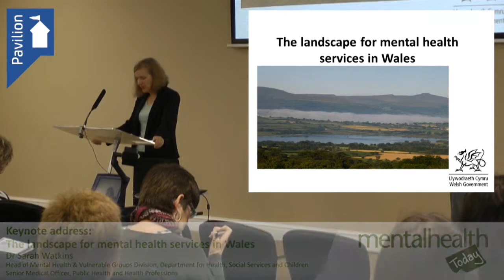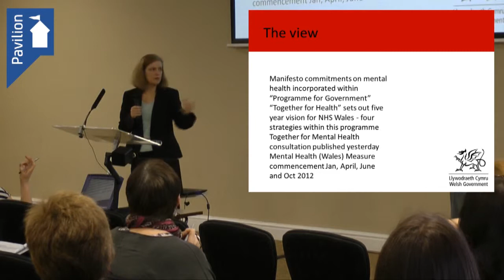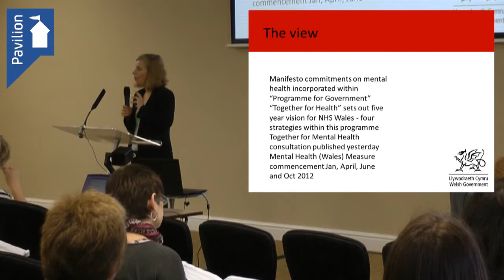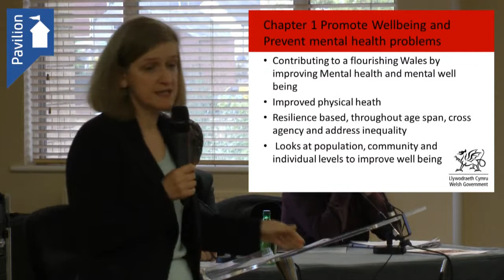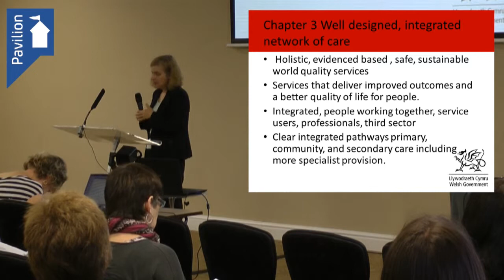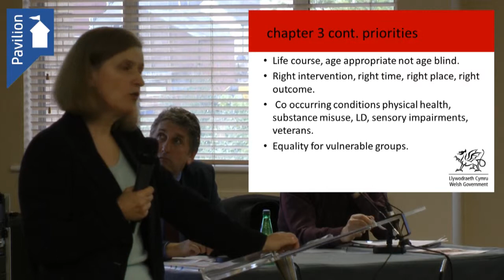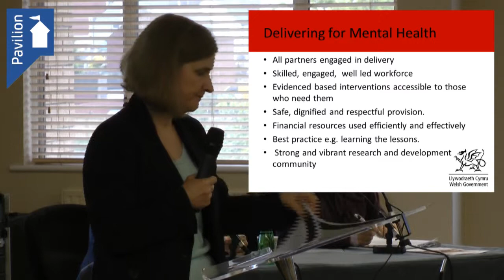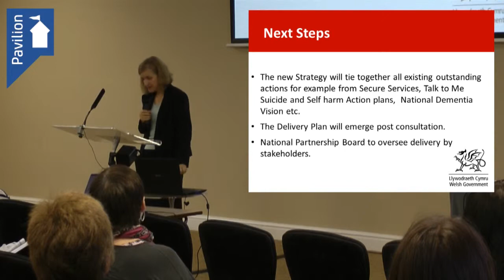Mental Health Today Wales - Keynote Address Part 1 of 2: Dr Sarah Watkins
This video is from the recent 2012 Mental Health Today Wales exhibition, an engaging and information-packed event with an extensive programme of seminars alongside an exhibition of key projects and organisations from across the country.

We would particularly like to thank Gwalia who sponsored this exhibition, helping to make it an accessible event.

Our expert panel of speakers and facilitators explored all aspects of mental health in Wales.  A range of standalone seminars covered policy, practice and developments including:

• The new Mental Health (Wales) Measure 2010
• Taking the whole person approach to life
• Working with young people
• Understanding the mental health issues facing the older population
• Dual diagnosis
• Mental health and BME communities
• Bipolar disorder

All the seminars were CPD accredited helping delegates to maintain their professional standing and experience.